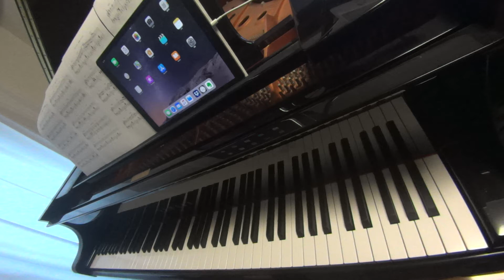黄金の城 Gladiator ♪メインBGM【レトロゲーム音楽移植演奏】 【RetroGameMusic】【アーケード】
中声部はあきらめました。
【TAITO編】80-90年代ゲーム音楽 - ピアノ演奏動画集
三浦ジャズピアノ教室›生徒募集中！
Audiostock›ピアノ曲販売中！